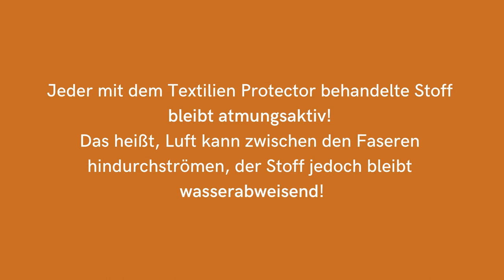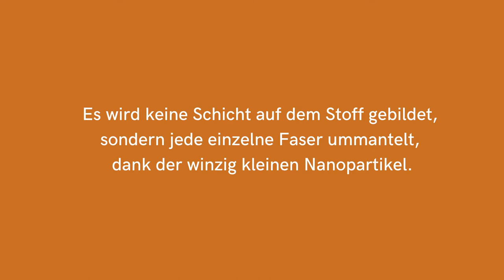Imprägnierspray | Nanoversiegelung für Textilien (Kleidung & Schuhe) | Nanotol Textilien Protector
Nanotol Textilien Protector ist eine Hightech Nanoversiegelung für alle Textilien. Die Wirkung unserer Nano-Imprägnierung geht dabei weit über den bekannten Lotuseffekt hinaus und bietet auch nach mehreren Wäschen einen effektiven Schutz gegen Schmutz und Flecken. Anders als eine herkömmliche Imprägnierung, die als Schicht auf dem Stoff liegt, ummantelt unsere Nanotech Versiegelung einzelne Fasern und bleibt deshalb atmungsaktiv für alle Stoffarten von empfindlicher Seide bis Outdoor Kleidung. Nanotol ist OEKO-TEX® zertifiziert, hautfreundlich und lebensmittelecht.